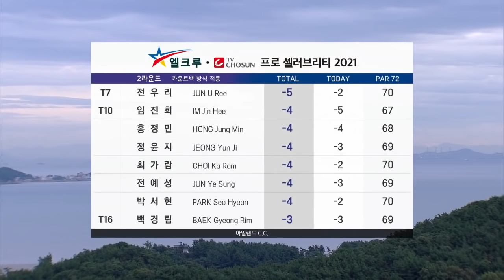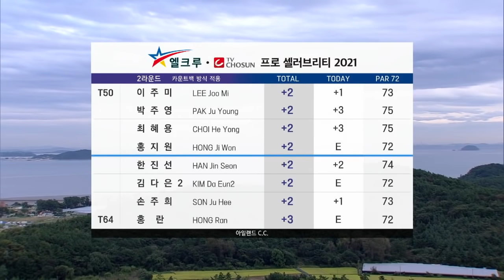[2021 KLPGA] 10분 몰아보기 쌩쌩 하이라이트_엘크루 TV조선 2R